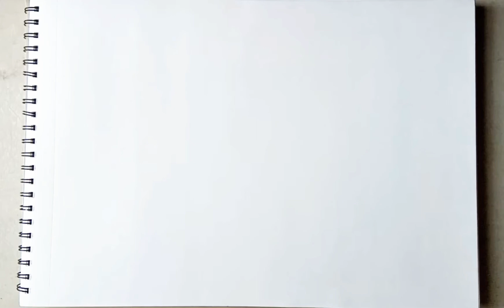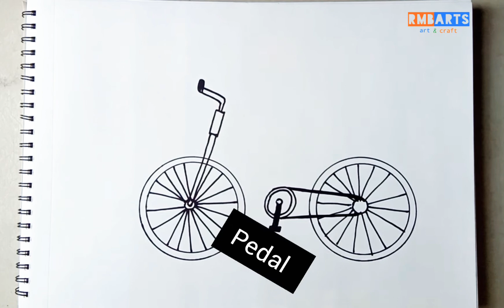How to draw bicycle for kids | easy drawing for kids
in this video we are drawing a bicycle, step by step easy process. Kids will love it to watch.